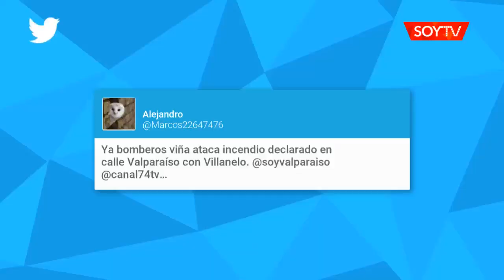Bomberos combate incendio que afecta a un edificio en pleno centro de Viña del Mar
Las llamas son visibles en gran parte de la ciudad. Cinco unidades de bomberos trabajan en el lugar. El fuego habría tenido su origen en la cocina del restaurant El Ikaro.